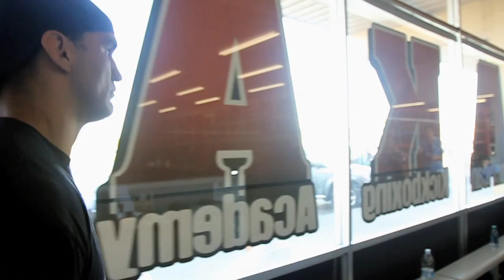Nate James - Training Center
video shot by Al Lagura & Jayson Pizarro